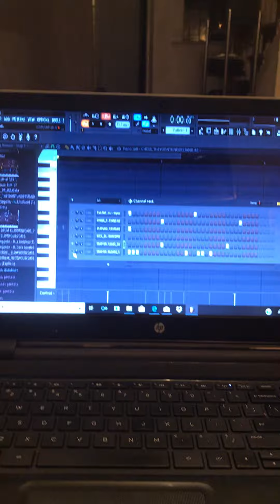The Coven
Zone Zone Zone Zone Zone